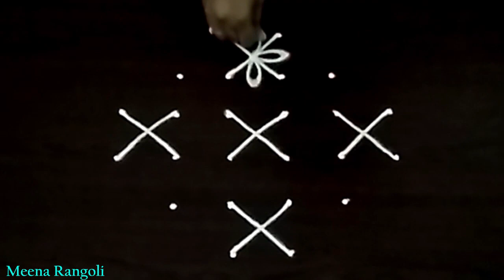Latest Flower Rangoli design || Monday's Special Flowers Rangoli designs with dots